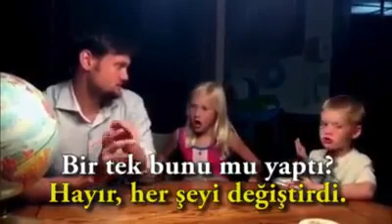Amerikalı Adam Minik Kuzenlerine Atatürk'ü Anlatıyor!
American Man is explaining Atatürk to little his cousins!